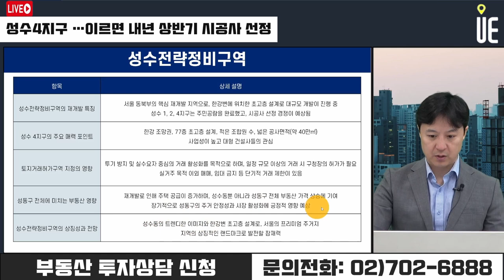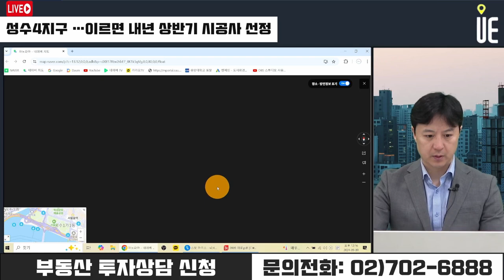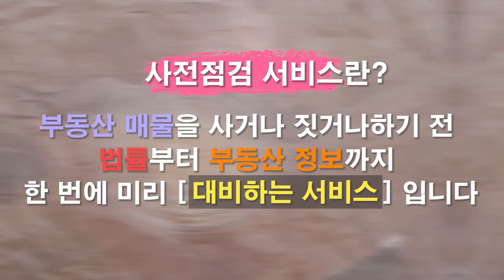성수4지구 한강변 77층 초고층 단지로 재개발 추진 중!! 내년 상반기 시공사 선정 목표 [12시 송승현 라이브]